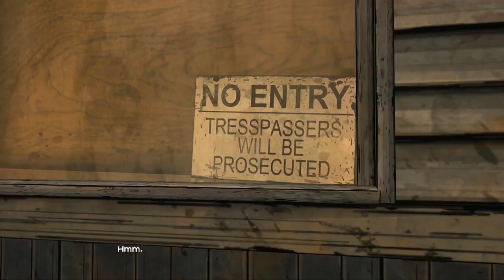The Walking Dead - Gameplay Playthrough - Part 15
Part 15 of my Twitch Streamed playthrough of The Walking Dead